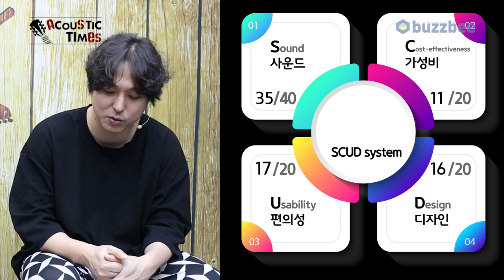[AcousticTimes 1277회] Bourgeois 어쿠스틱기타 OM Vintage HS Custom [SN.10005]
2:57 스펙(Spec)
4:15 사운드 테스트(Sound test)
13:06 시연
14:22 한줄평
15:31 SCUD 점수